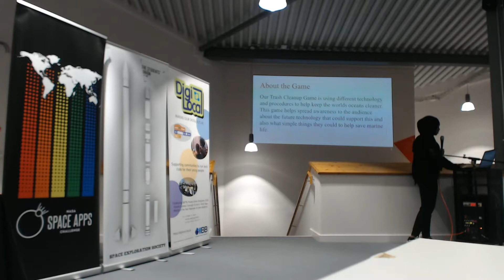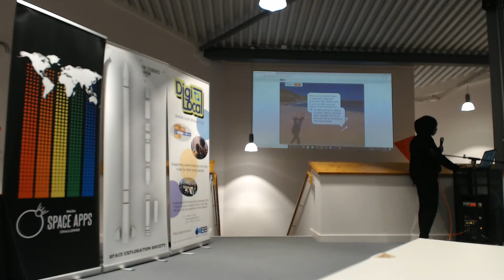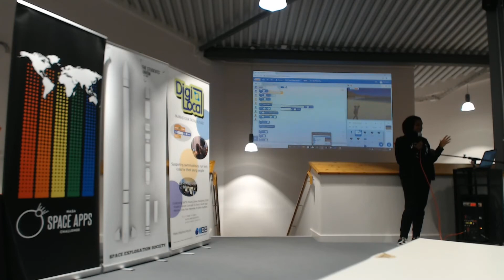Trash Cleanup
A NASA Space Apps Challenge project by Bakoto tackling the challenge 'Trash Cleanup'